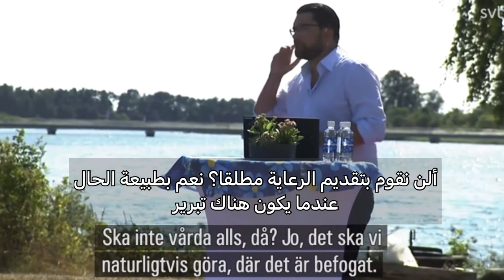حزب ديموقراطيو السويد يطالب بإنشاء سجون مخصصة للأجانب خارج البلاد